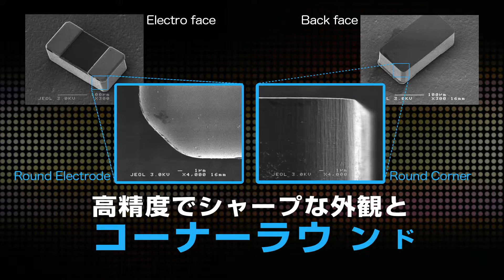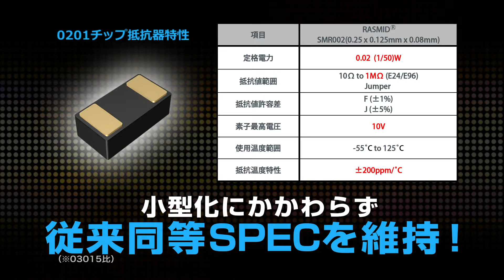RASMID ウェアラブル時代の新・世界最小クラス電子部品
RASMID(ROHM Advanced Smart Micro Device)
独自の新工法で微細化の限界を突破。劇的な小型化と驚異的な寸法精度で次世代モバイル機器に貢献。

近年、あらゆる機器の高機能化に伴い、部品レベルでの小型化が求められています。こうした中、ロームでは早くから独自の微細化技術を駆使し、部品の小型化において技術革新を進めてきました。

ロームでは、世界最小※部品をRASMID®(ROHM Advanced Smart Micro Device)シリーズと位置付けています。
 今後も製品の小型化はもちろんのこと、実装技術に至るまでより実用化に向けた技術開発を行い、さらなる機器の小型化に貢献していくためにも、本シリーズの製品ラインアップを拡充していく予定です。

ロームは創業から50年を超える歳月を京都で半導体メーカーとして歩み続け、
社会の様々な人の想いを先進的な技術で実現するための製品を作り続けています。

半導体メーカー「ROHM」の社名は、
 創業当時の生産品目である抵抗器（Resistor）の頭文字「R」に
抵抗値の単位Ω「ohm」を組み合わせたものです。
 「R」信頼性（Reliability）にも通じており、品質を第一とするロームのポリシーを表しています。

‹‹ローム株式会社 / ROHM Co., Ltd.››

〒615-8585　京都市右京区西院溝崎町21